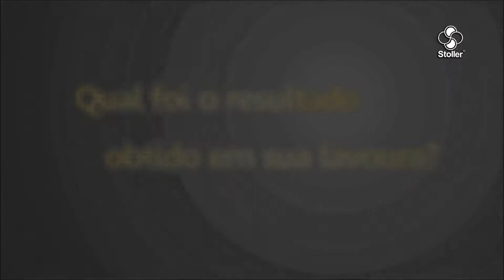Plantação de Soja com AUMENTO de 20 sc/alq [ Stimulate é ALIADO da Produtividade da Lavoura ]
Plantação de Soja com incremento + 20 sc/alq
O produtor Alberto Devorak começou a utilizar o Stimulate na lavoura de soja e percebeu a importância do programa da Stoller para a produtividade. O agricultor aconselha outros produtores a experimentarem as soluções da Stoller e perceberem o resultado.
A plantação de soja conseguiu alcançar incremento de 20 sc/alq a mais, segundo o produtor todo o investimento compensa e acredita que retorna em dobro ou triplo na produção, o que torna o uso do Stimulate um ótimo custo benefício.
Alberto diz que muitas pessoas acreditavam que “ah não, em folhagem de lavoura não pega muito bem, não dá resultado” mas ele comprovou o contrário, o Stimulate teve um desempenho excelente e se tornou importante para a plantação de soja alcançar melhores resultados.
Assista o depoimento até o final e entenda como as soluções Stoller potencializam resultados.